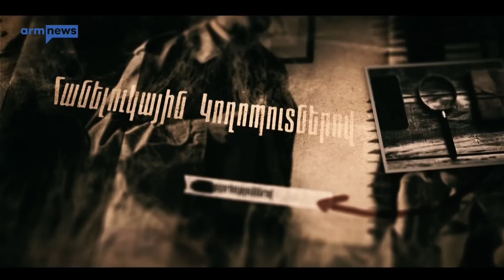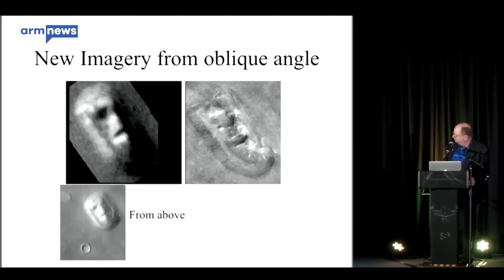Դետեկտիվ Ֆռեդ/Մարս մոլորակի գաղտնիքը - #08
Հաղորդումը պատմում է Մարս մոլորակի վրա հայտնաբերված գաղտնիքների և առեղծվածների մասին, մեջ են բերվում Նասայի հետազոտողների կողմից ֆիքսված նկարները։ Վերջում ներկայացվում է Հանելուկ որին պատասխանում է հենց դուք։

Ռեժիսոր՝ - Մենչ Քոչարյան
Հաղորդավարներ՝ - Ֆռեդ, Քեթրին
Սցենարի հեղինակներ ՝ - Լևոն Պողոսյան, Մերի Ավչյան
Պրոդյուսեր՝ - Մերի Սարգսյան
Գրաֆիկական ձևավորում, մոնտաժ՝ Մենչ Քոչարյան

 Ըստ Բուենոս Այրեսի պայմանագրի, որ հեղինակը պահում է իր աշխատանքի բոլոր հեղինակային իրավունքները և չի թողնում որ դա դառնա հանրության սեփականություն։